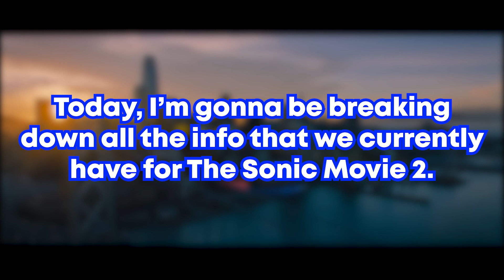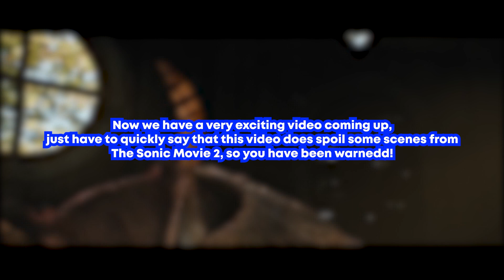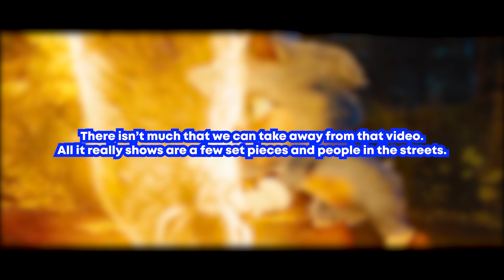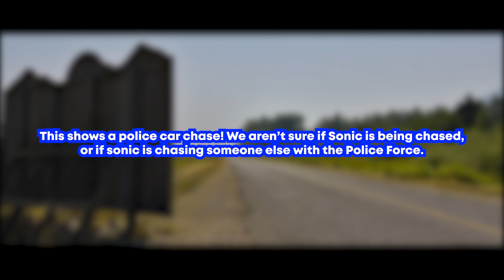The Sonic Movie 2 - Everything We Know So Far!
This is a video showing all the information of The Sonic Movie 2 so far!
0:00 = Intro
0:25 = Set Images
1:28 = Set Videos
This Video Includes : sonic movie,sonic the hedgehog,sonic the hedgehog movie,sonic,sonic movie trailer,baby sonic,sonic movie redesign,movie,sonic the sasssshedgehog movie trailer,sonic trailer,sonic the hedgehog trailer,sonic movie 2020,sonic redesign,sonic 2020,sonic movie toys,sonic movie reaction,new sonic movie trailer,sonic movie trailer reaction,sonic mania,movie trailers,new sonic movie,sonic forces,sonic the hedgehog 2020, mason parkinson, sonic the hedgehog,sonic,sonic movie,sonic leaks,sonic redesign,sonic leak,sonic movie design,new sonic game,sonic the hedgehog movie,sonic rift,sonic movie leaks,sonic fixed,sonic leaked,sonic rift leak,sonic movie redesign,sonic design,sonic trailer,sonic movie design leak,sonic reaction,sonic 5,sonic movie redesign leak,sonic new design,new sonic,sonic movie 2019,sonic movie leak,leaks,new sonic leaks, new years resolution ideas,new years resolutions,new year,new year resolutions,new years resolution,new year's resolutions,new year resolution ideas,new year goals,resolution ideas,new years,new year ideas,resolutions,2020 new years resolutions,new year's resolution,new year success,new year new me,new year resolution 2020,new year 2020,new years ideas,my new years resolutions,2019 new years resolutions, baby sonic,sonic movie,sonic the hedgehog,sonic,sonic the hedgehog movie,sonic movie trailer,sonic the hedgehog trailer,sonic the hedgehog movie trailer,movie,sonic movie baby sonic,sonic trailer,baby sonic movie,sonic 2020,sonic movie redesign,sonic movie 2019,sonic movie 2020,baby sonic trailer,sonic movie reaction,sonic movie tv spot,sonic redesign,sonic movie memes,new sonic,new sonic movie trailer, sonic movie,sonic movie redesign,sonic the hedgehog,sonic movie trailer,sonic the hedgehog movie,sonic,sonic movie 2020,sonic redesign,sonic design,sonic movie redesign leak,sonic movie design,sonic the hedgehog movie poo,new sonic movie design,sonic new design,new sonic movie trailer,sonic movie trailer reaction,movie,sonic the hedgehog movie trailer,sonic trailer,redesign,sonic movie memes, sonic memes,sonic movie,sonic,sonic movie memes,sonic the hedgehog,sonic movie meme,sonic the hedgehog movie,sonic meme,sonic movie trailer,sonic trailer,memes,dank memes,sonic the hedgehog memes,sonic movie 2019,sonic the hedgehog movie trailer,sonic movie trailer memes,sonic the hedgehog meme,sonic movie meme compilation,sonic movie reaction,sonic the hedgehog trailer,sonic memes compilation